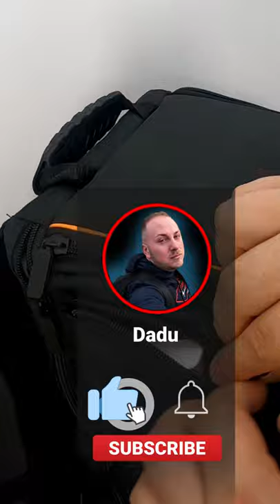Ghiozdanul meu de calatorie